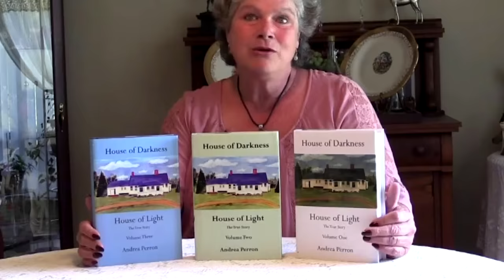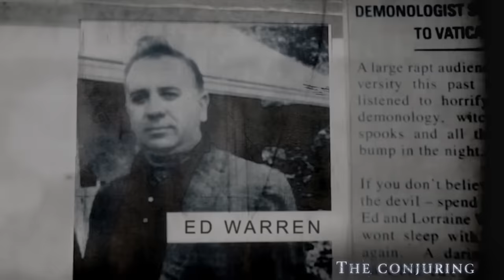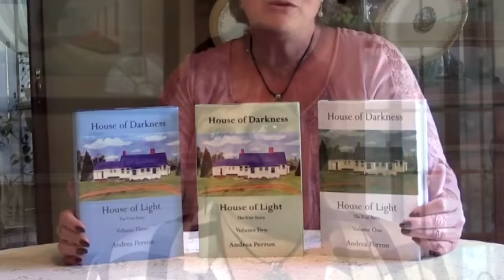Փերոնների սարսափելի առանձնատունը․ ԱՆԵԾՔԸ ֆիլմի իրական դեպքերը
Միացեք իմ նոր ինստագրամին, այնտեղ շատ հետաքրքիր ա :D
Հասցեն՝ @rubenyesayan_official